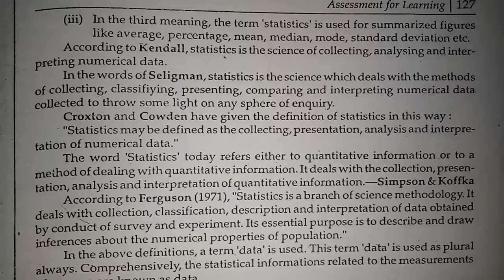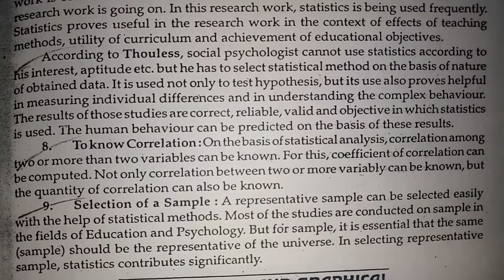EDUCATIONAL STATISTICS // ASSESSMENT FOR LEARNING // B.ed 2nd YEAR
CHAPTER - 4
QUESTION - write note on meaning & importance of EDUCATIONAL STATISTICS ?